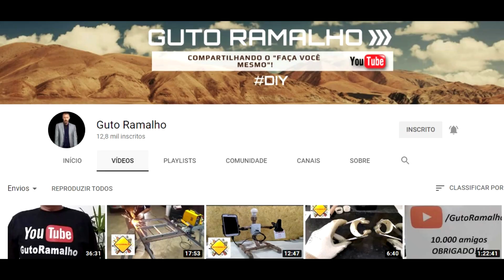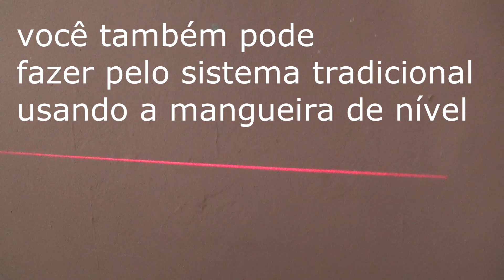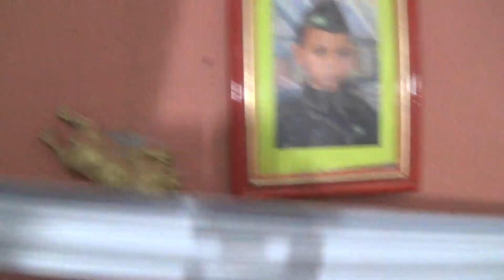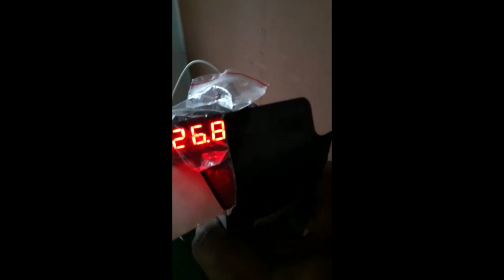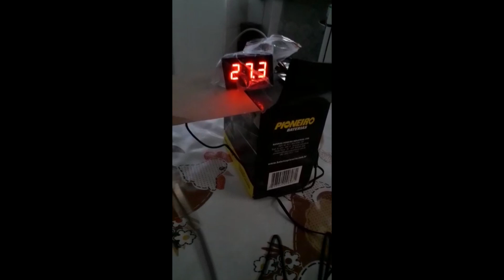FORRO PVC COM MANTA TÉRMICA INSTALAÇÃO PASSO A PASSO TESTE DE EFICIÊNCIA DA MANTA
Neste video apresento uma forma alternativa de como fazer instalação de forro pvc sem uso de parafusos ,buchas e rebites proporcionando mais rapidez no processo de instalação uma vez que dispensa tanto o uso desses materiais e consequentemente da rebitadeiras e furadeiras,trazendo uma boa economia.
Mostro também a instalação de manta térmica dupla face e se realmente o seu uso influencia na temperatura do ambiente.
Confira!!